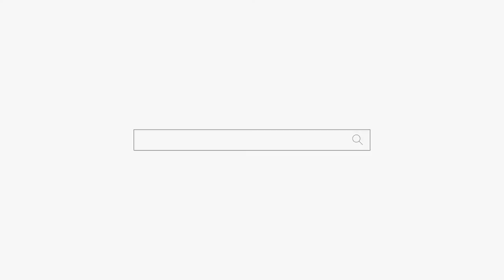아이고 사오정아! 용군TV 무당 하림 (부천점집 부평점집 인천점집 유명한점집 용한점집)